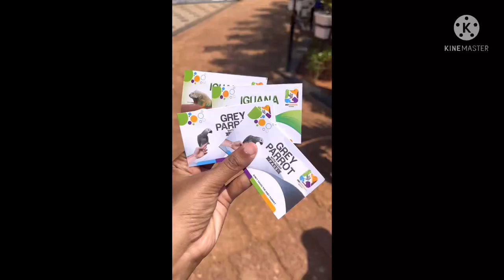Pet Station, Mattool beach | Kannur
Pet station, near Matool beach Kannur
Lovely place with different species of animals and birds, preserved in a hygienic environment.
Good time for children’s and adults
Species : Iguana, pigeons, parrots, sphynx cat, monkey, sugar glider, horses, pony, emu, fishes, Macaw parrots , Ostrich

The bird shown in this video is Ostrich , I have recorded wrongly as Emu. Sorry for the correction.